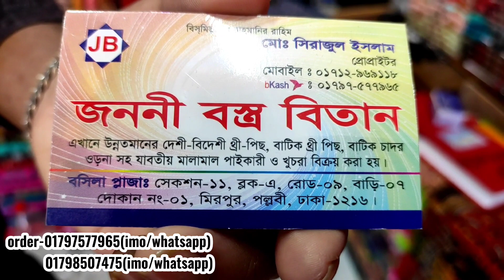🔴অরজিনাল তালেঙ্গা ভয়েল কাপড়ের সুন্দর নতুন থ্রিপিস।পাইকারি কিনুন